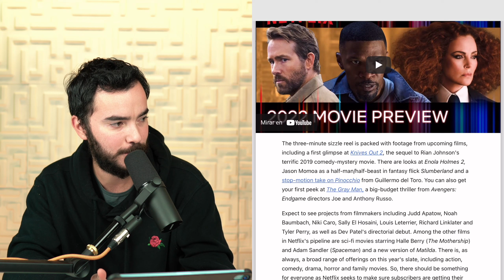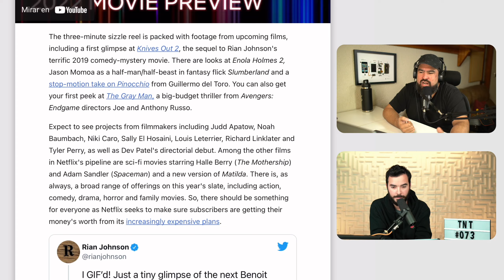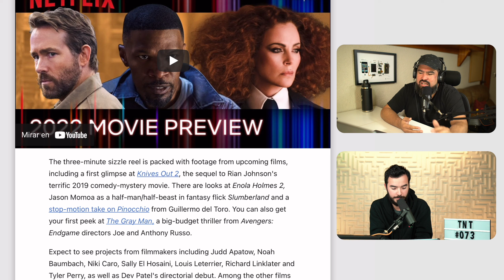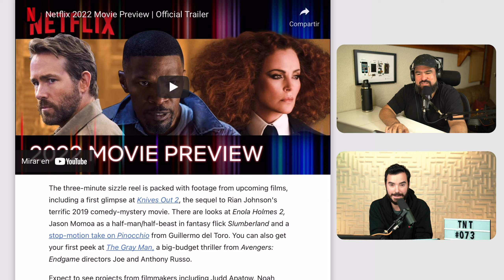Por Esto Subió Netflix!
TNT073

Sígueme!